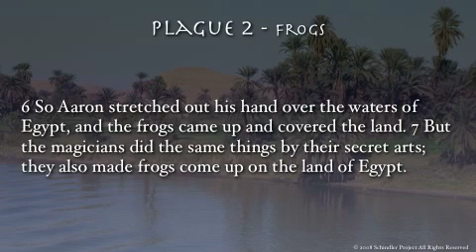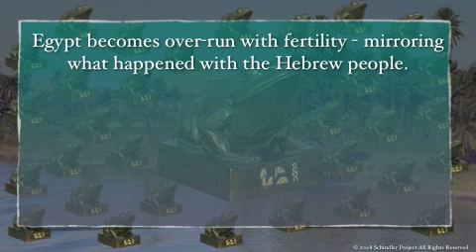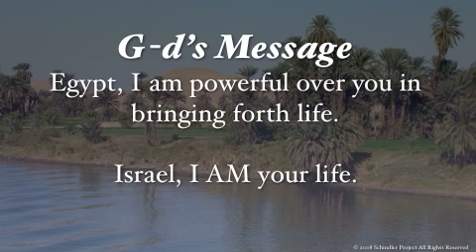Frogs over run Egypt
Thrid session in a 11 session teaching on the 10 plagues God sent upon Egypt as found in the book of Exodus. This teaching is part of a larger series exploring the foundational truths of the Torah.